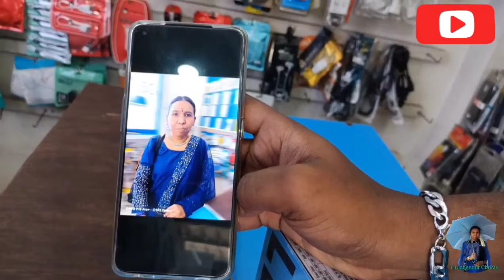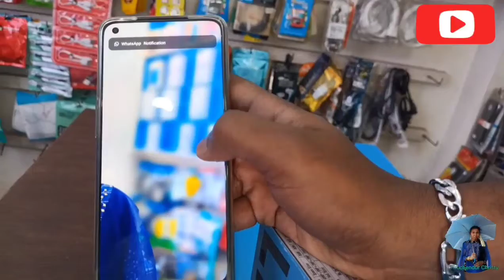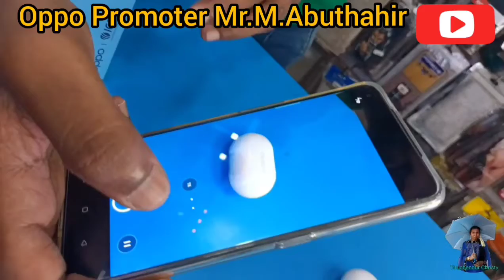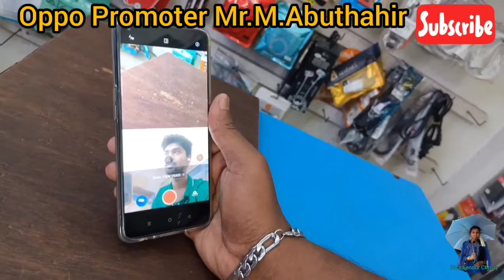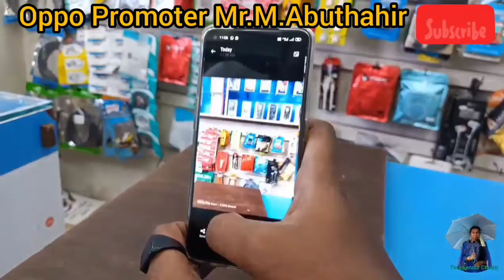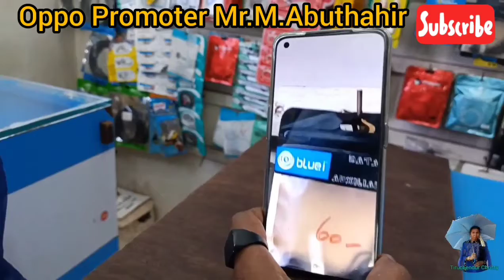Oppo F19 Pro/ Oppo F19 Pro+/ Explanation by the Oppo Promoter Mr.M.Abuthahir